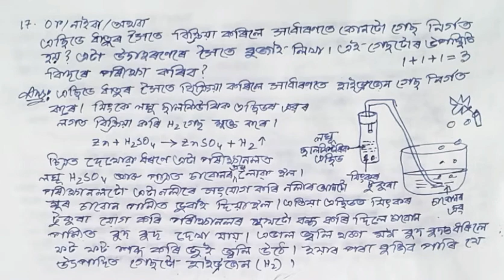HSLC 2019 || Class 10 || Science || Chapter 2 || Question || Answer || Assamese || Medium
In this series video has the explains in various method about chapter 2 Acid Basr and salt of class 10 science

Acid Base and Salt || Solution

Class: 10

Subject: Science

Chapter: 1

Lesson: Chemical Reaction and Equation

Board: Secondary Education Board of Assam; SEBA

State: Assam

Country: India